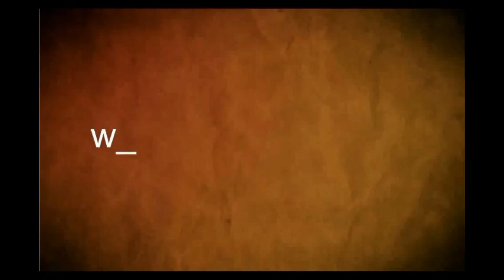Ledo Urrutia (guitarrista) y Raúl Jaurena (bandoneonista),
Fragmento de la actuación en el Rosedal de Mercedes.
1° Festival Tango y Jazz Creativos (Mercedes, 7/12/2019)